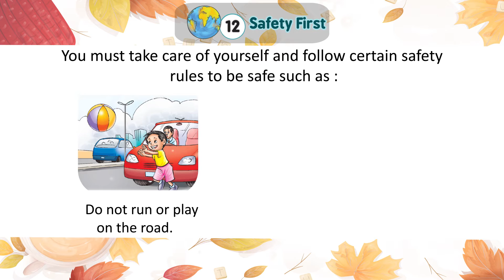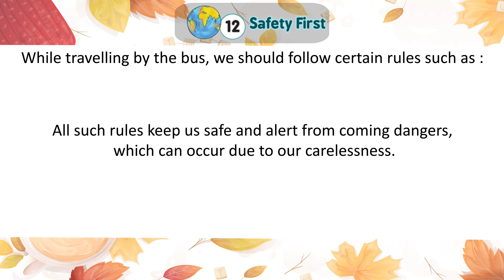Genius Gems Books EVS Class 2 Chapter 12